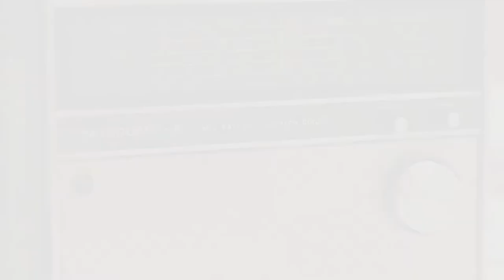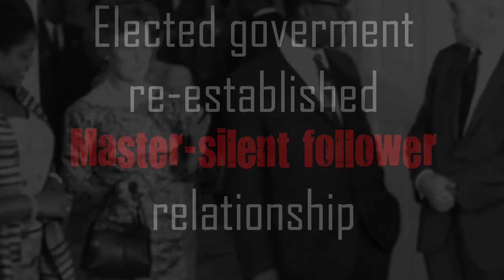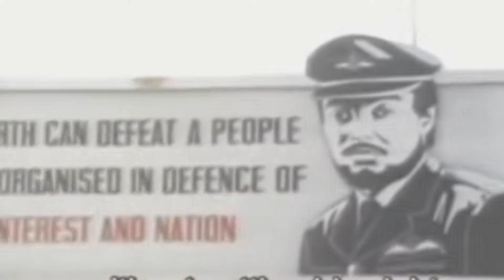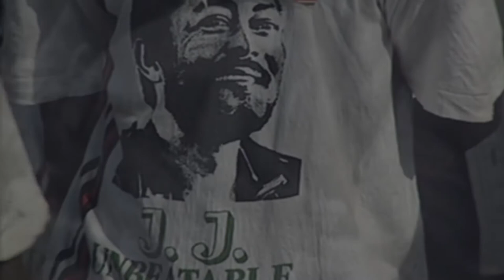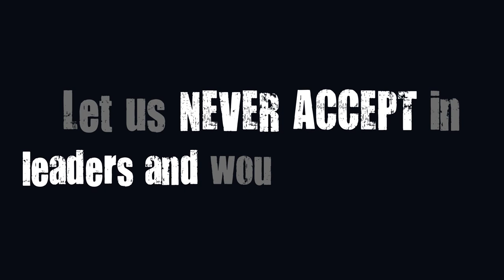31st December (Bright Lights)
Those who forget their own history are in danger or repeating mistakes of the past.

In this our maiden episode about the 31st December action that ushered in the Provisional National Defense council of Chairman Flt. Lieutenant Jerry John Rawlings, and 10 years of revolutionary period.

We discuss details unknown, forgotten or deliberately left out of our history, to give this generation a clearer perspective about why, what and who regarding the 31st December coup.

REFERENCES
1. West African States failure and promise
                                                     - John Dunn

2. J.J Rawlings and the democratic transition in Ghana
                                                            - Kwaku Danso-Boafo

Twitter and Instagram @revoluteyouth